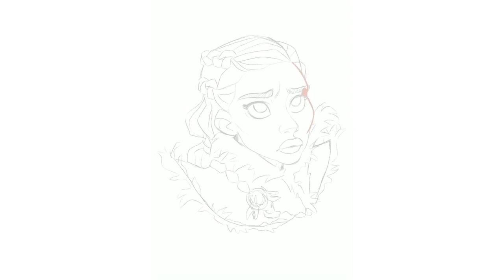iPad Pro Speed Painting in Procreate Daenerys Targaryen - Mother of Dragons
Pad Pro Speed Painting using the Procreate App and Apple Pencil.
This Painting is Part of my Fan Art Collection "Women in Game of Thrones" on Instagram.

Facebook.com/meikeSchneiderARTS
ArtStation.com/meikeARTS
Sketchfab.com/meikeSchneider

SHOPS:
Etsy.com/shop/meikeSchneiderARTS
Society6.com/meikeARTS